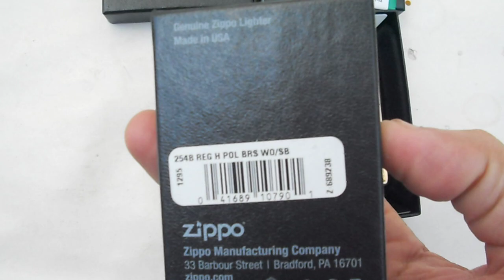ZIPPO MỸ | NỮ THẦN TỰ DO_Logo ZIPPO và RỒNG UỐN LƯỢN KHÈ LỬA. Tuấn Sài Gòn: 0909 828 779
ZIPPO MỸ CHÍNH HÃNG. FULLBOX, Zin A - Z
Giá : Đồng: 790k...Chrome: 630k...Giao tới anh em toàn quốc, đi cod thoải mái
Hotline 24/24h: 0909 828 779 Mr Tuấn
Trang Facebook của mình a e vào tham khảo thêm nhiều mẫu Zippo CAO CẤP_ĐỘC ĐÁO & CHẤT nhé